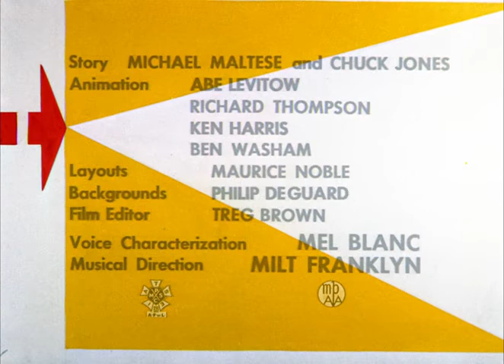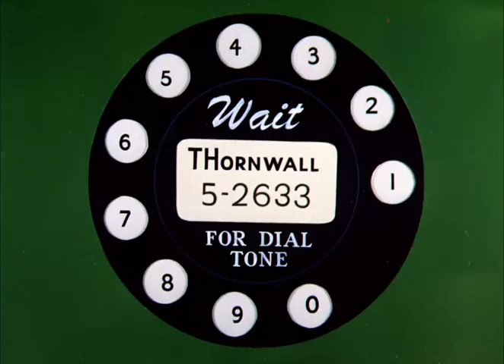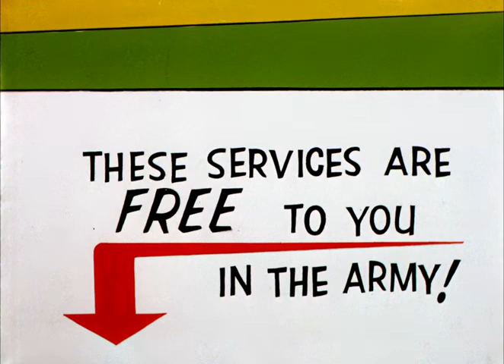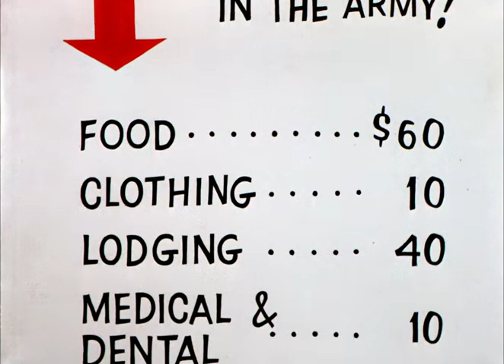90 Days Wondering 20th century Cartoons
20th century
Source Looney Tunes Platinum Collection
Author Warner Bros. Cartoons

This work is in the public domain in the United States because it is a work prepared by an officer or employee of the United States Government as part of that person’s official duties under the terms of Title 17, Chapter 1, Section 105 of the US Code.